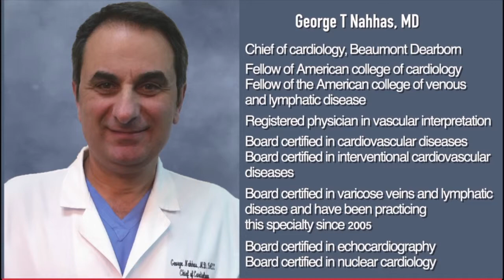Dr. George Nahhas